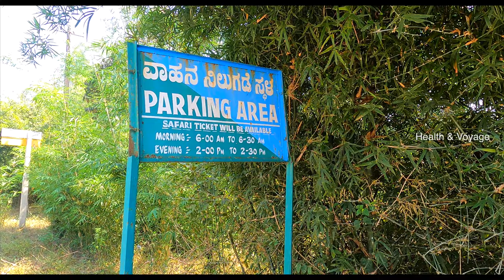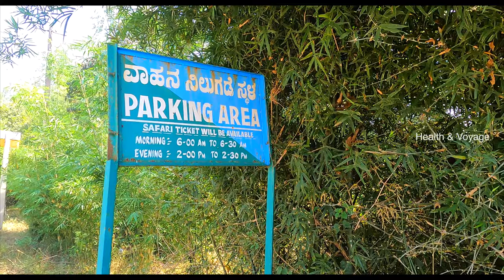Nagarhole_tiger_reserve 🐅 🐯 കൊടും കാട്ടിലൂടെ മൃഗങ്ങളെ കണ്ടുകൊണ്ട് നാഗർഹോളെ വഴി കേരളത്തിലേക്ക്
നഗർഹൊളെ കാട്ടിലൂടെ കാട്ടുപോത്തുകളെയും മാനുകളെയും, ആനകളെയും മറ്റു മൃഗങ്ങളെയും കണ്ടുള്ള യാത്രയാണ് വണ്ടർ ഗീകിന്റെ ഈ എപ്പിസോഡിൽ ഉൾപ്പെടുത്തിയിട്ടുള്ളത്.

n this video, we are driving to Mananthavadi in Kerala from Madikeri via Nagarhole National Park, where you can see plenty of wild animals and enjoy a beautiful drive through the tiger reserve.

Nagarhole National Park, also known as Rajiv Gandhi National Park, is a wildlife reserve in the South Indian state of Karnataka. Part of the Nilgiri Biosphere Reserve, the park is backed by the Brahamagiri Mountains and filled with sandalwood and teak trees. The Kabini River winds through jungle landscapes, home to tigers, Asian elephants, and a variety of birds. Nearby, the Irupu Falls cascade down tree-lined rocks

Nagarhole National Park is located in Karnataka.
In this dense forest, there are approximately 270 species of birds from plants and animals.It was a thrilling safari and we sighted Gaur, Spotted deer, Sambar deer, Langur, Wild boars, tiger and had a somewhat close encounter with a lone elephant.

Safari cost
Jeep - Rs.1500 per person
Bus -Rs.500 per person

Nagarhole tiger reserve safari
Address: Madikeri Road, Hunsur, Karnataka 571201
Area: 642.4 km²
Elevation: 960 m

Nagarhole National Park And Tiger Reserve | 6AM-9AM Safari Ride in Main Forest |  Wildlife

Route from Bangalore : Bangalore - NH275 - Srirangpatna - via MySore - Vrindavan Garden - Hunsur Nagarhole Tiger Reserve Park

Entry Gate in Nagarhole Tiger Reserve: Nagarhole Forest Checkpost, Veeranahosalli, Hunsur
Exit Gate from Nagarhole Tiger Reserve

Travelling, Technology, Learning, Sharing, Knowledge, Exploring, Meeting, Refreshment, Nature, Sightseeing, etc.